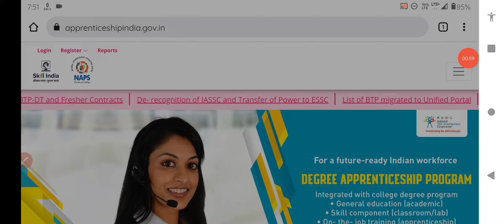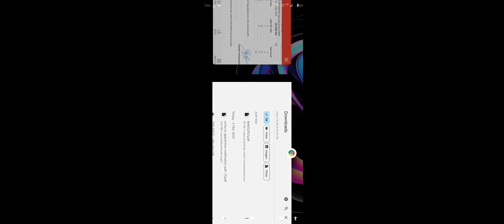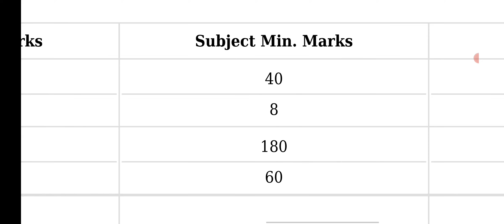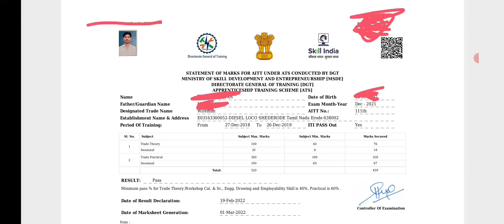AITT 111 रिजल्ट थ्योरी अंकों के साथ डाउनलोड करें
हमारा यूट्यूब चैनल  में केवल आई.टी.आई स्टूडेंट्स को जॉब की जानकारी देने के उद्देश्य से चलाया जा रहा है?हमारा वीडियो केवल आई.टी.आई  ट्रेड थ्योरी के उद्देश्य में जानकारी देना है और अप्रेंटिस वा सी.टी.आई के बारे में जानकारी के उद्देश्य से दिया जाता हैं!

                  कौशल विकास और उद्यमिता मंत्रालय
Ministry of Skill Development and Entrepreneurship

MSDE मंत्रालय द्वारा संचालित सभी कोर्सों के बारे में जानकारी दिया जाता है? DGT नई दिल्ली द्वारा संचालित सभी कोर्सों के बारे में यूट्यूब चैनल पर जानकारी दिया जाता है
DGT RDAT NIMI CSTARI  NCVT NCVET NTC NAC NCIC COE CTS CITS ATS ITI CTI ATI NSTI  सभी कोर्स के बारे में जानकारी दिया जाता है
AITT Exam
ITI Exam
CTI Exam
वेबसाइट पर Visit कर सकते हैं!
यूट्यूब चैनल के टेलीग्राम चैनल से जुड़ने के लिए लिंक पर क्लिक करें